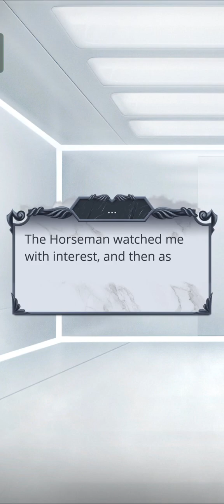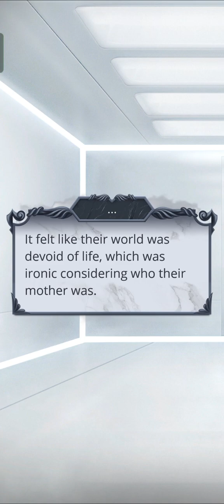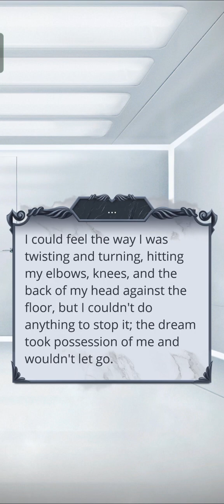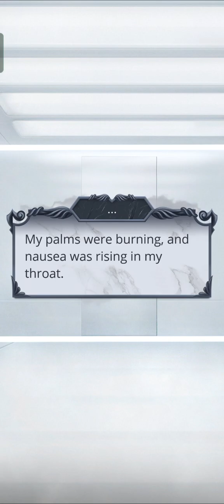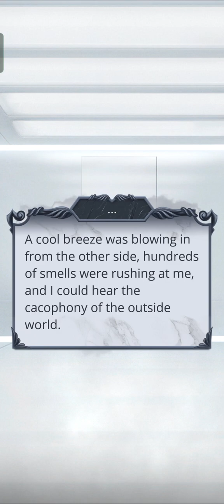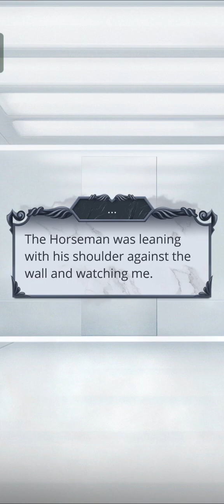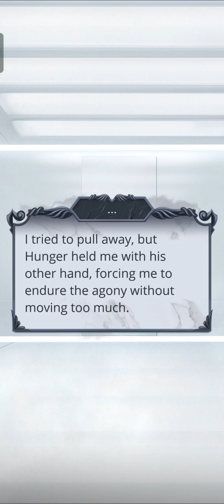[Malbonte] Romance Club - Heaven's Secret 2 Season 2 Ep. 5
Playing - Romance Club Heaven's Secret 2, Demon Path 😈, using Composure 🧘‍♀️ and high Strength 💪!